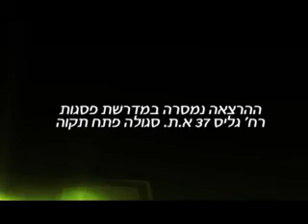הרב יצחק פנגר - לא בלחץ.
כל אדם מרגיש בטוח בסביבה הטבעית שלו, אך כשלפעמים מוכרחים לצאת לסביבה אחרת נכנסים ללחץ ולפניקה, הרב יצחק פנגר בהדרכה מדהימה איך לעבור את החיים בשמחה וללא לחץ.